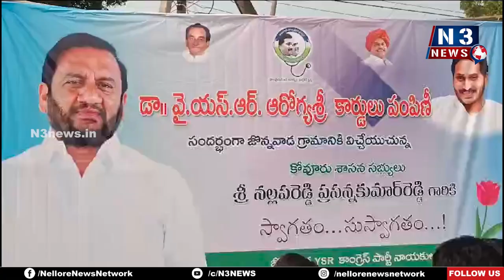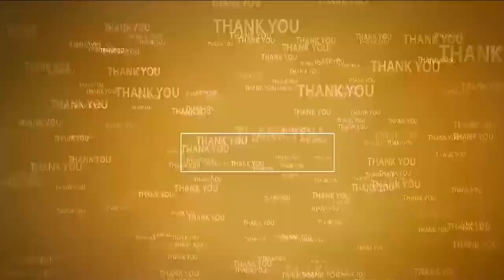ఠాగూర్ సినిమా చూపిస్తున్నారు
- కార్పొరేట్ హాస్పిట‌ల్స్ పై ఎమ్మెల్యే ఫైర్‌
- శ‌వాల‌తో వ్యాపారం చేసే స్థాయికి దిగ‌జారుడు
- జొన్న‌వాడ‌లో ఆరోగ్య శ్రీ కార్డులు పంపిణీ చేసిన ఎమ్మెల్యే